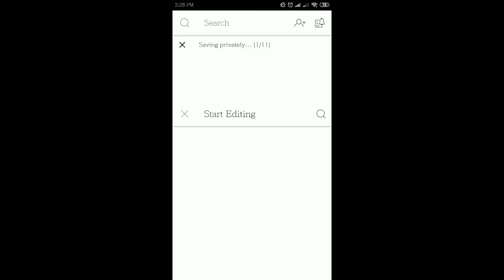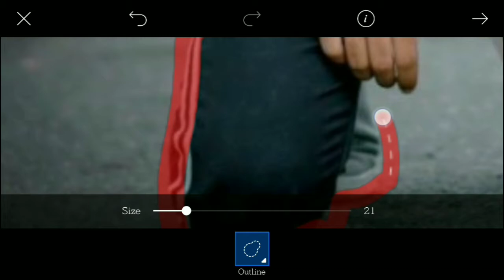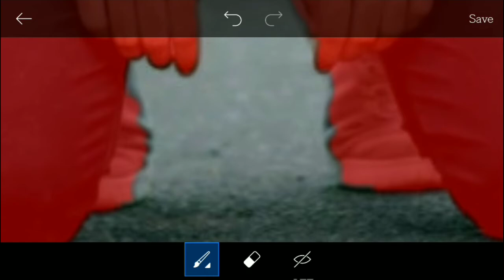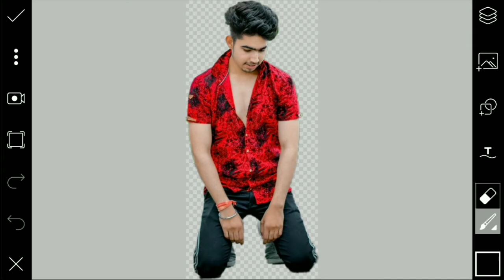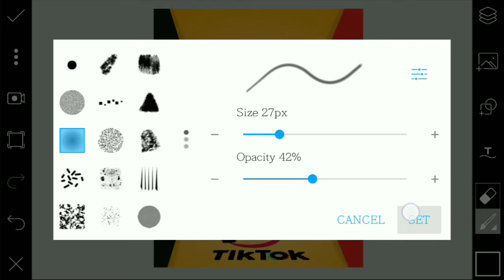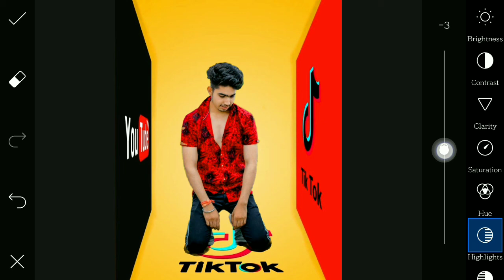Tiktok vs Youtube New Photo Editing | Picsart Photo Editing Tutorial | Picsart Apps | Creative Monir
➡➡➡ app link